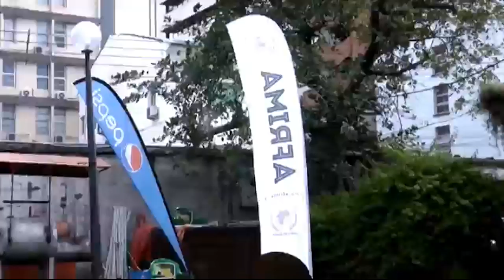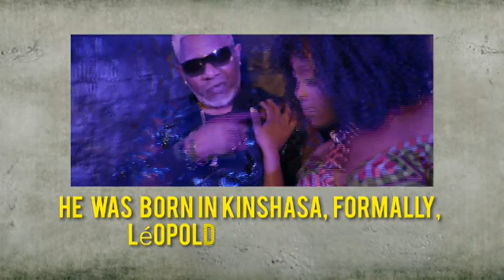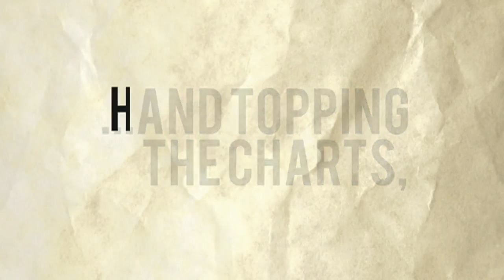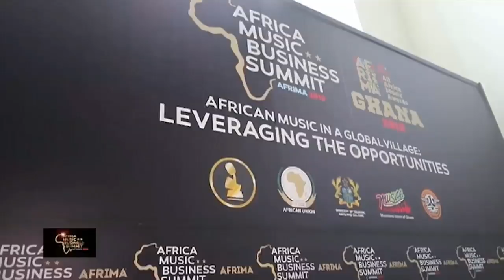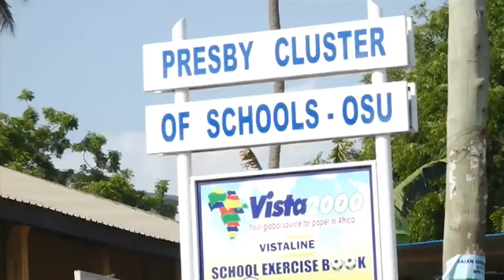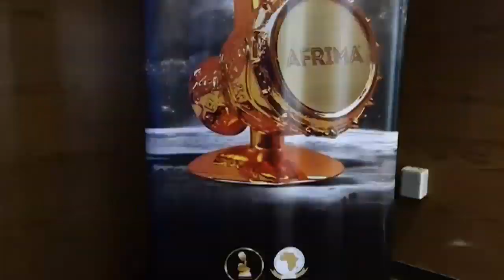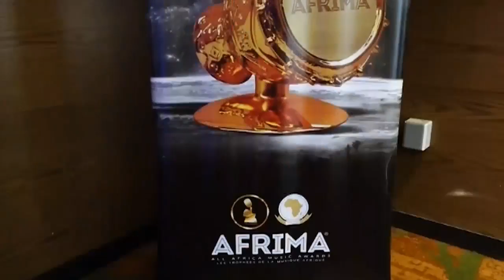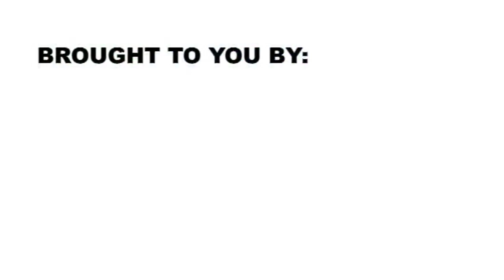FEEL AFRICA WITH ECOBANK *326#